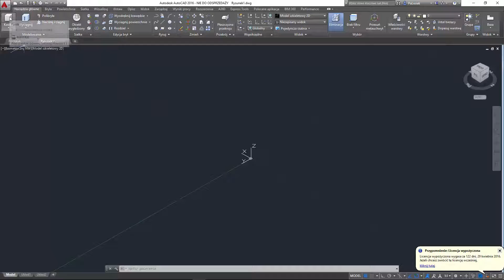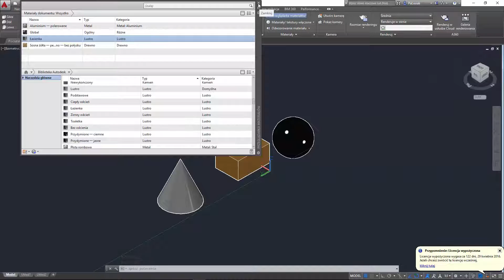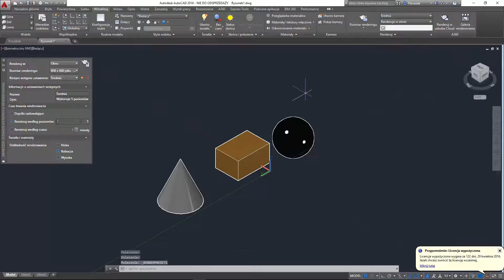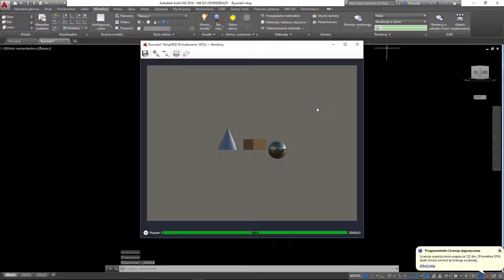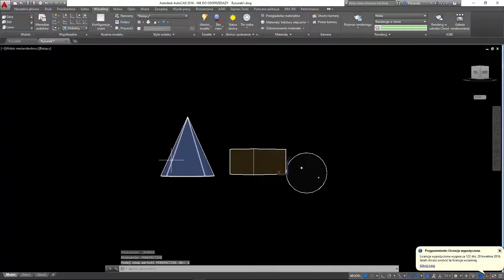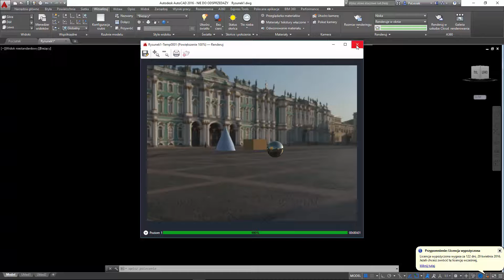AutoCAD 2016: Rendering w Autodesk 360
Niniejsze mini-szkolenie powstało w ramach cyklu "Dodaj sobie ekstra wymiar - przejdź z 2D do 3D". Więcej o AutoCAD 2016 na stronie